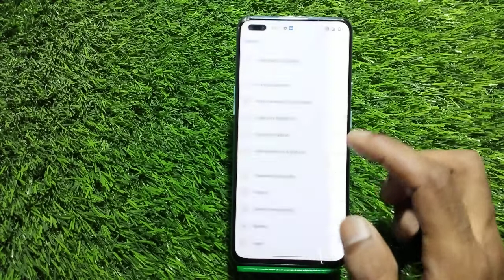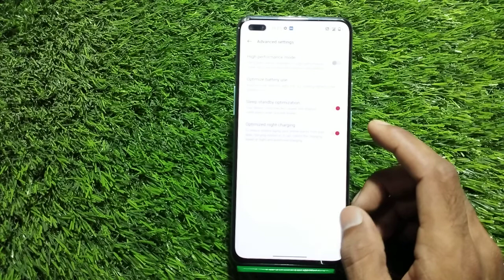How To Show Battery Percentage in One Plus Nord CE 2 Lite , One Plus Nord CE 2 Lite Show Battery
How To Show Battery Percentage in One Plus Nord CE 2 Lite , One Plus Nord CE 2 Lite Show Battery Percentage

How To ShowBatteryPercentage in One Plus Nord CE 2 Lite , One Plus Nord CE 2 Lite Show